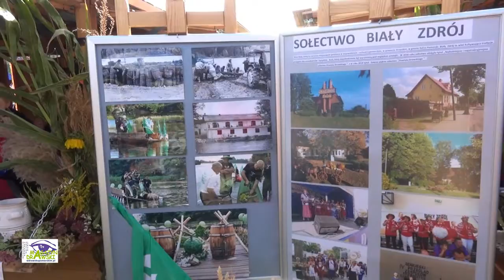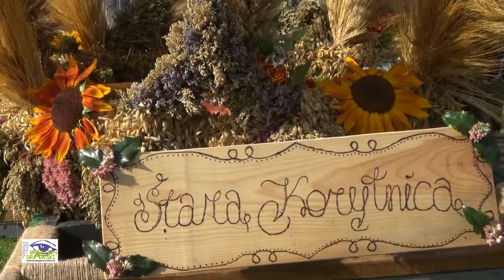Biały Zdrój najpiękniejszym sołectwem w Województwie Zachodniopomorskim